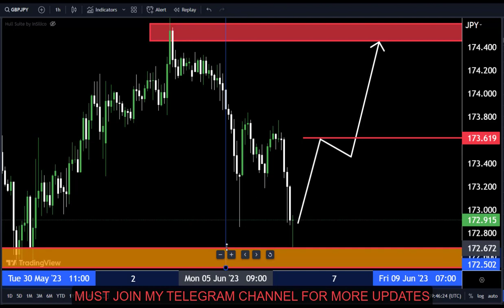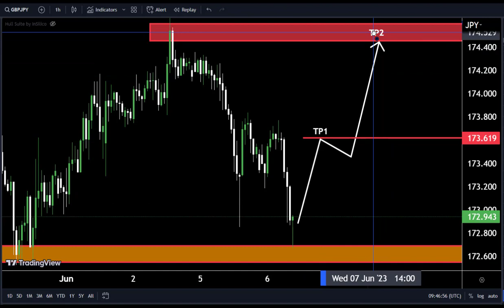GBPJPY Technical forecast | Scalping trade ,short term setup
Hello Traders